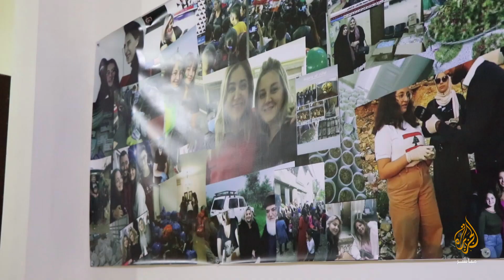حكاية سيدة لبنانية تطوعت لطهي الطعام وتقديمه لعائلات متعففة في أحياء طرابلس القديمة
حكاية سيدة لبنانية تطوعت لطهي الطعام وتقديمه لعائلات متعففة في أحياء طرابلس القديمة في ظل الإقفال الذي يعيشه لبنان وسوء الأوضاع الاقتصادية